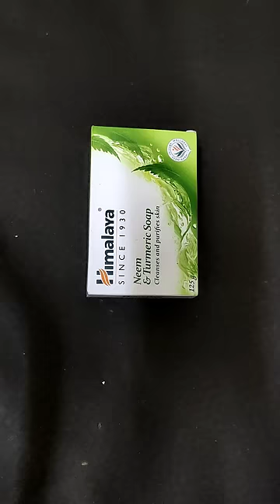soap cover reuse craft ideas 2022 best out of waste materials reuse craft work